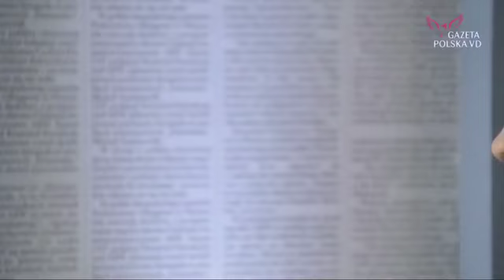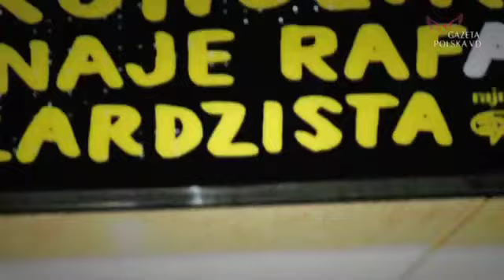Łowcy Wolności - Robert Tekieli rozmawia - Rafał Porzeziński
Masz poczucie utraty kontroli nad swoim życiem? Zobacz rozmowę Roberta Tekielego z Rafałem Porzezińskim.